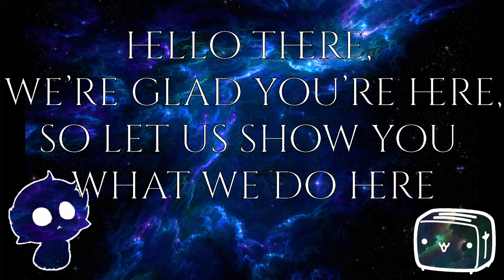Welcome to our channel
Welcome to Evna Plays! 🚀 | Adventures, Indie Gems & More

Hi, I’m Evna, and with Toaster, we dive into a universe of video games—from indie treasures to epic adventures. Expect Let’s Plays, playthroughs, and plenty of broken games along the way.

🎮 What We Play:

    Adventure, action, puzzles, and story-driven games
    Indie titles, hack ‘n slash, mysteries, and more

Our playlist is a mix of classic favorites and new releases. We love anything with rich stories, unique challenges, and a touch of SPACE. But be warned: I. Break. Every. Single. Game. (Accidentally, of course...)

🕒 Upload Schedule:
We post two videos daily at 12 PM and 6 PM (CET).

📢 Got game suggestions? We’re all ears!

Thanks for joining our journey—let’s have some fun!